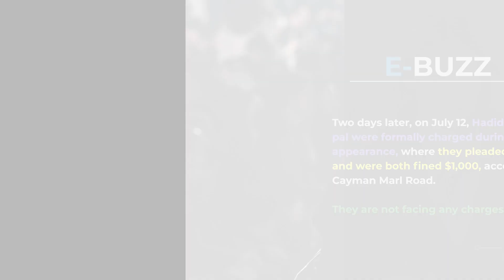Gigi Hadid let off after being held for possessing marijuana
Supermodel Gigi Hadid has been released after being arrested for possessing marijuana in Cayman Islands while on a trip with her friends. She was embarking on an all-girls' trip to the Cayman Islands on July 10 when she was arrested from the Owen Roberts International Airport.

According to local outlet Cayman Marl Road, shortly after Hadid and her friend arrived on a private plane, Customs officials allegedly found "marijuana and equipment used for its consumption" in their luggage.
Hadid and her friend were subsequently arrested and taken to the Prisoner Detention Centre, from where they were released on bail.

Two days later, on July 12, Hadid and her pal were formally charged during a court appearance, where they pleaded guilty and were both fined $1,000, according to Cayman Marl Road. They are not facing any charges now.